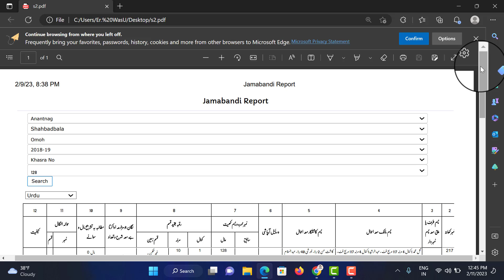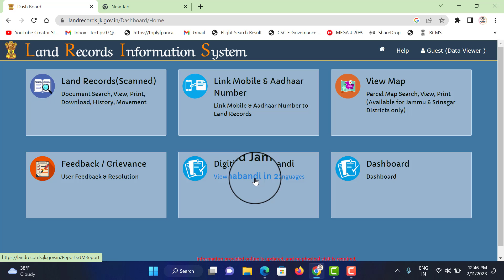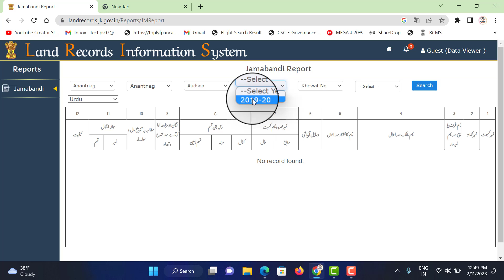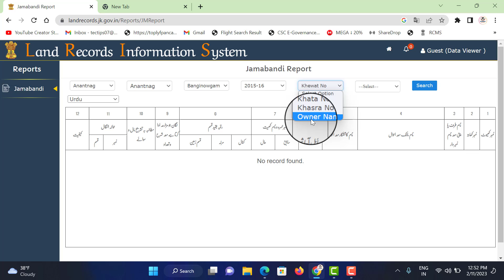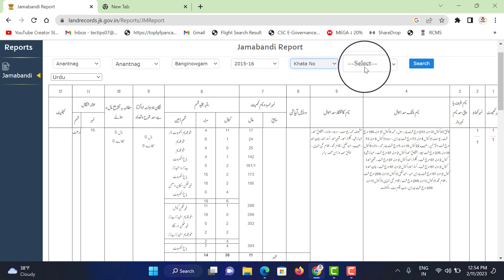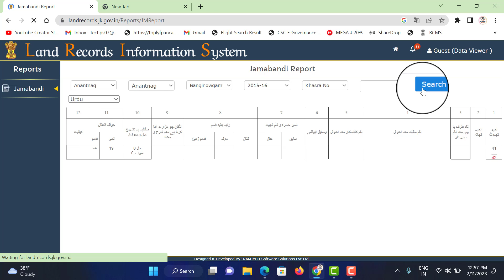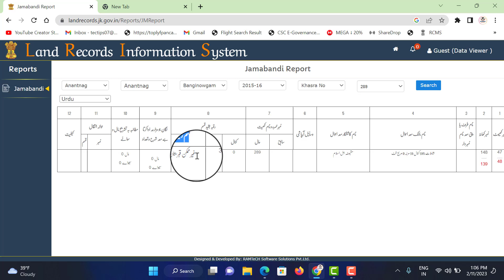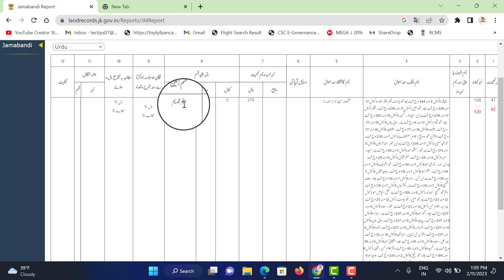Land Records of Jammu & Kashmir | How to Find Missing Khasra No. | New Legal & ILlegal Land Records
Hello Friends, in this video i willl explain you land records of jammu and kashmir as you all know now you can check your land records online from your mobile phone , but now here arises a question how you can understand the land records means what is your total land , is that land legal or illegal etc i will try to explain you everything so that you will understand everything about your land step by step , i request you watch this video till end so that you will not get any confusion , if you will like this video please like,share and subscribe thanks.

how to apply for domicile certificate in jammu and kashmir online without prc | aadhar se domicile

JK Bank Aadhar Link Process | OLD AGE Pension Forms Rejected | Importent Update Social Welfare J & K

How To Apply OLD AGE Pension Online in J&K. All Information Explained Step By Step | Age Eligiblity?

How To Apply OLD Age/ Widow / Desability Pension Online in Jammu & Kashmir | Explained Step By Step